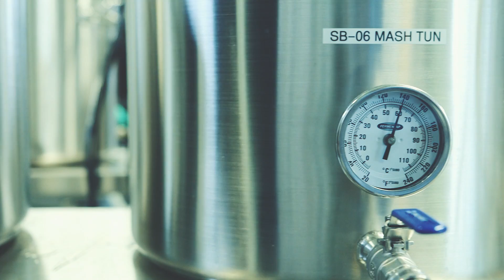I WANT to combine art & science. Tom Morrison - KPU Brewing